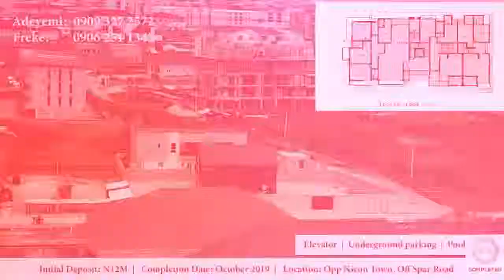Luxury 2 Bed Apartment, Lekki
Luxury apartment for sale in Lekki!
1 unit of 2 Bed luxury apartment and 2 units of 4 Bed Maisonette
Completion Date: October 2019

Completion update: 65% completion

Starting at: N16M initial deposit